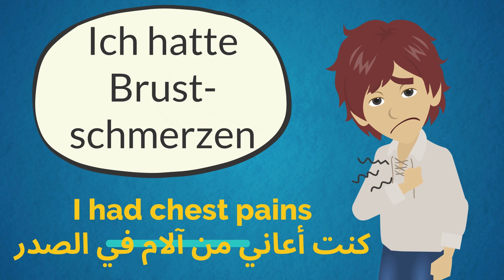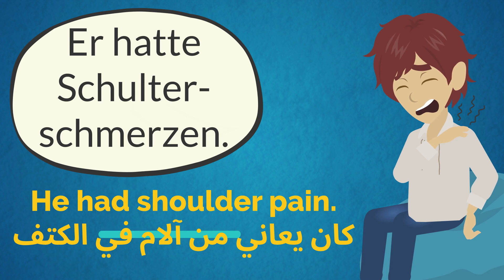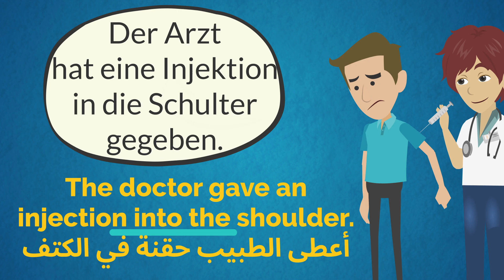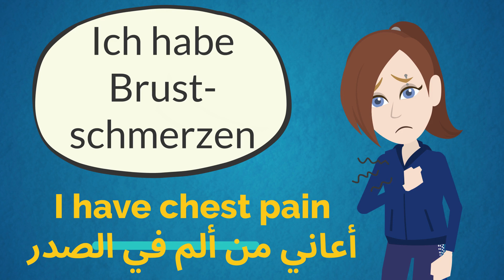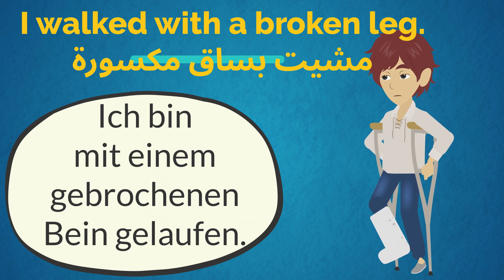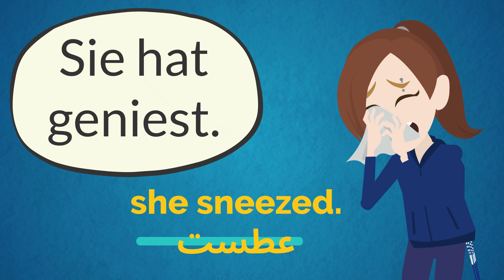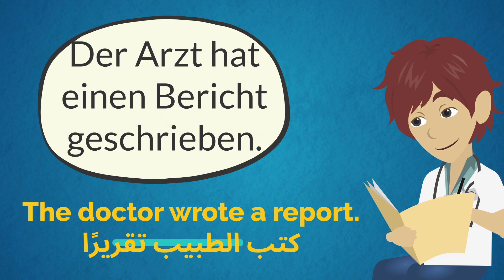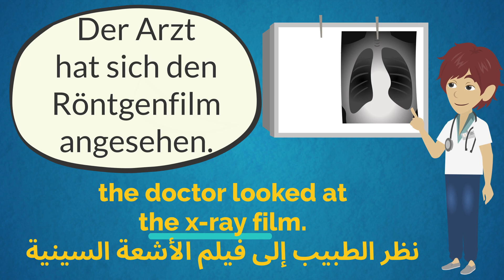Deutsch Lernen | wichtige Sätze für Anfänger, Krankheit, A1 | Lektion 02